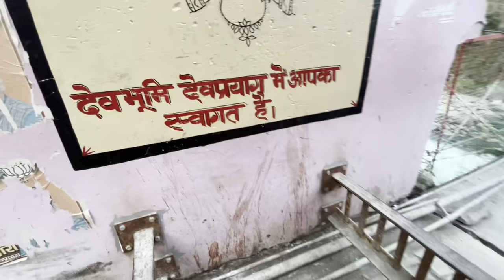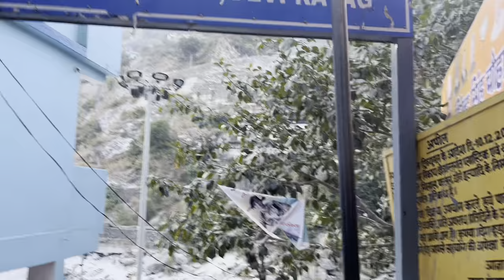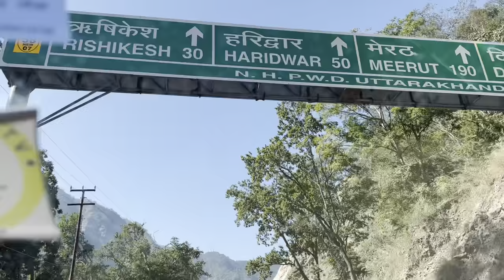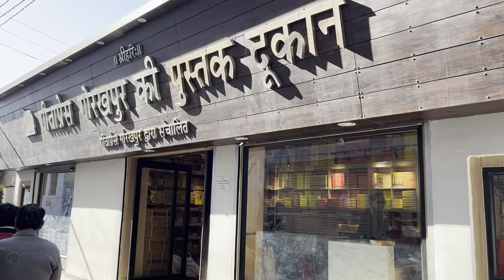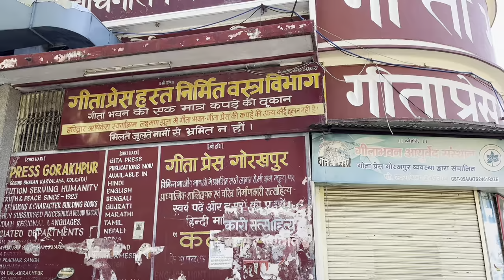देवप्रयाग से ऋषिकेश Devprayag Rishikesh|Teen Dhara|Ram Jhula|Laxman Jhula|Janki Setu|Parmath Niketan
We planned a trip to Tehri Lake and Tehri Dam via Dehradun-Dhanulti-Tehri-Devprayag-Rishikesh. This is Part 4 of our Tehri Trip where our next stop is Devprayag & Rishikesh. Devprayag is a place in the state of Uttarakhand, India, and is the final one of the Panch Prayag (five confluences) of Alaknanda River where Alaknanda meets the Bhagirathi river and both rivers thereafter flow on as the Ganges river or Ganga.